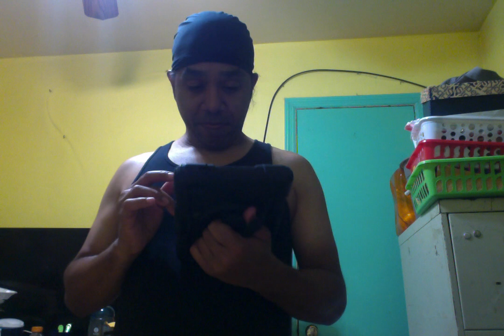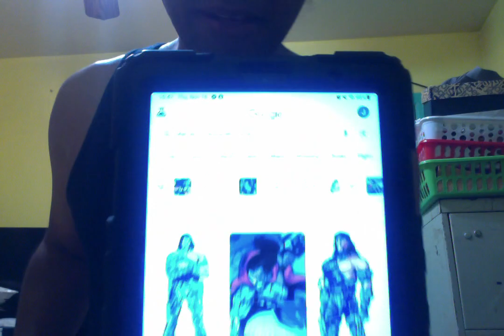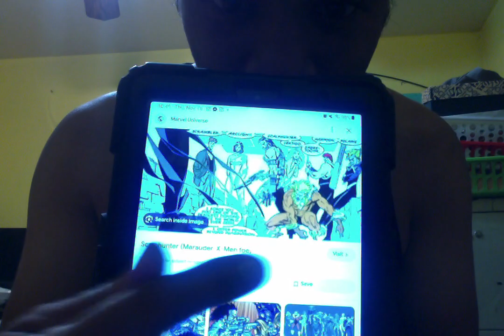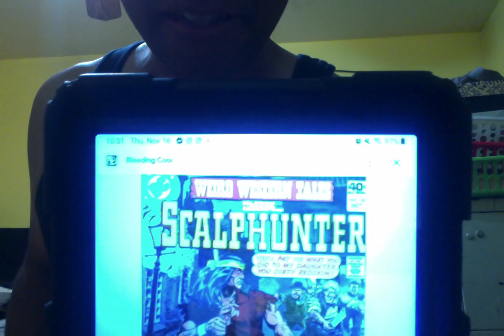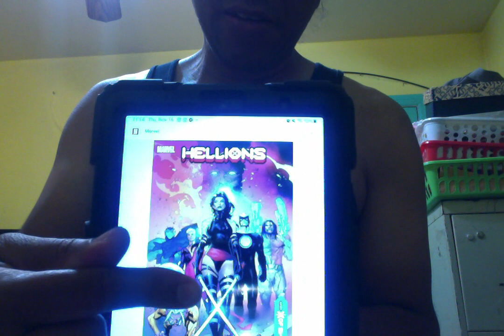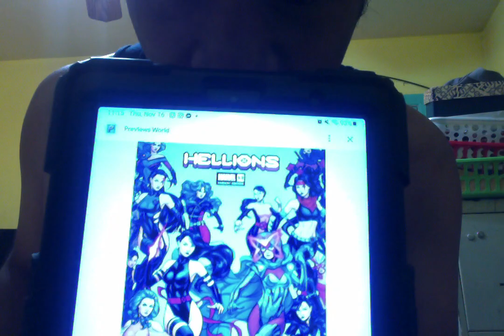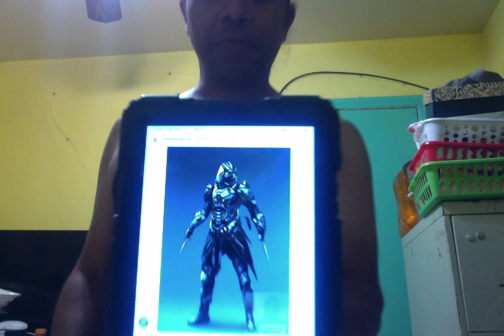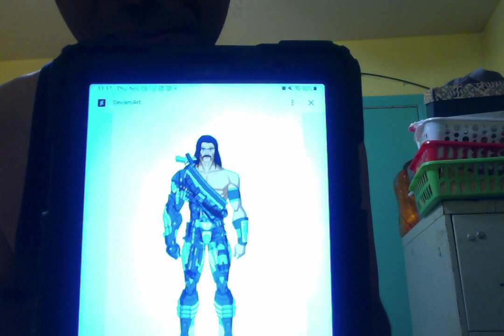Happy Native American Heritage Month Day 16, Tonight it's a bad guy known as Scalphunter aka John G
Happy Native American Heritage Month Day 16, Tonight it's a bad guy known as Scalphunter aka John Greycrow. Leader of the mutant team the Marauders.